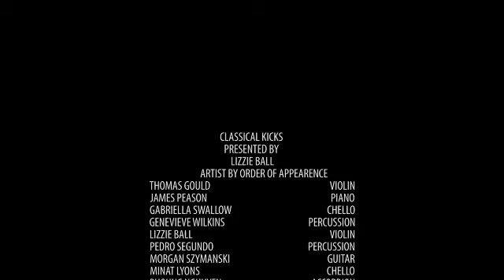Classical Kicks EPK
Lizzie Ball, violinist and vocalist is proud to present the first ever Classical night at the world famous Ronnie Scotts Jazz Club, London UK. This is snapshot of the premiere on April 29th, 2012. Cinematographer: Heba Egamal, Sound Production: Sahan Satis